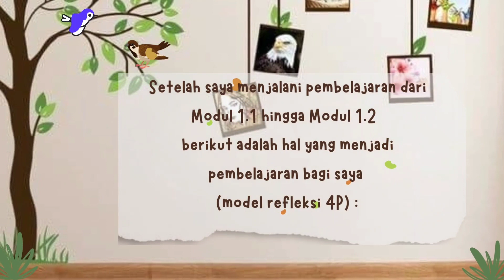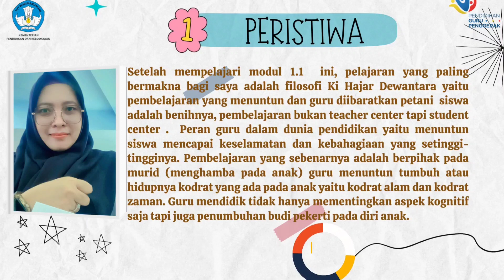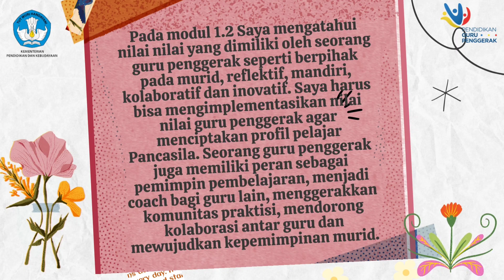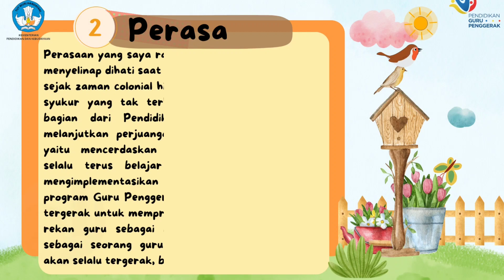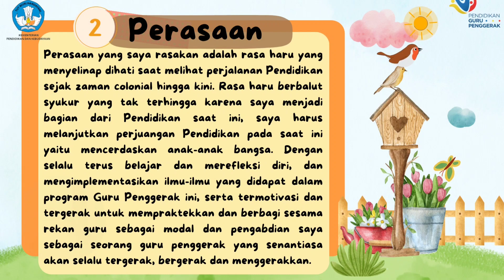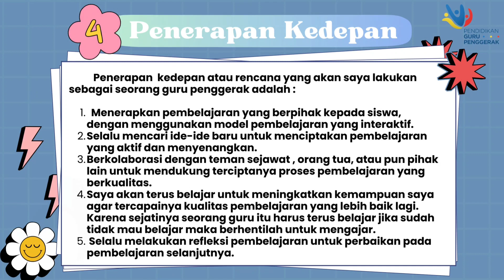Tugas 1.2.a.8 Koneksi Antar Materi _Modul 1.2 dan 1.1